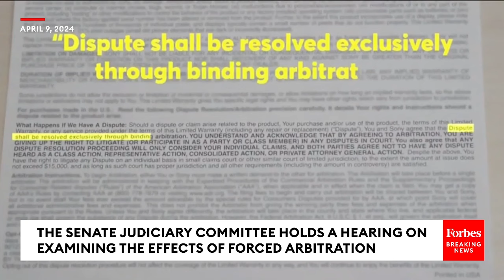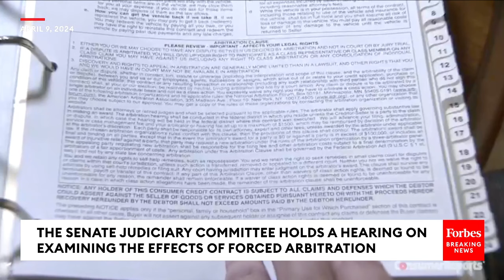The Senate Judiciary Committee Holds A Hearing On The Effects Of Forced Arbitration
The Senate Judiciary Committee held a hearing on Tuesday on the effects of forced arbitration.